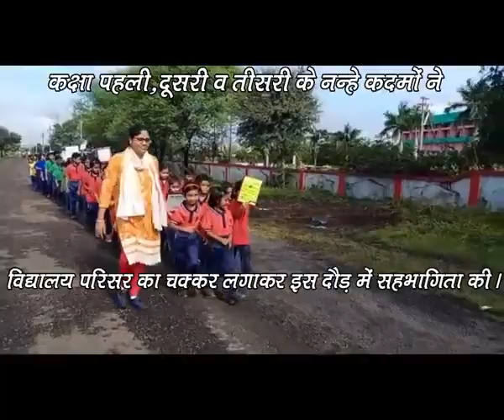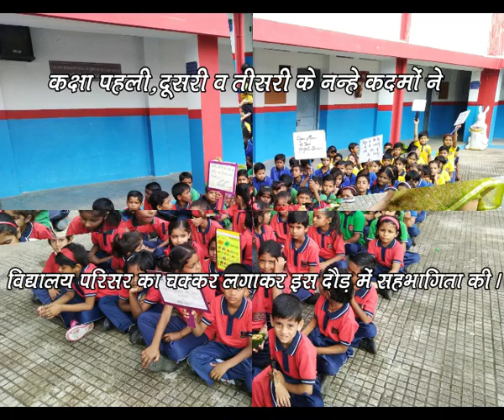Fit India Plogging Run Class 1,2,3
On 02 Oct 2019 to commemorate 150 Birth Anniversary of Mahatma Gandhi and 115 Birth Anniversary of Lal Bahadur Shastri Class 1,2,3 students jogged around the vidyalaya premise.